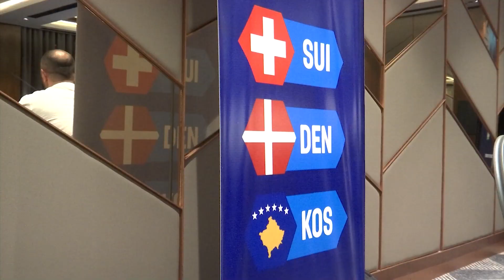17 07 2023 ASIST 544 VIDEO 3 (PRESS CONFERENCE - KOSOVA (A) DHE KOSOVA U16 )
TË HËNËN U MBAJT KONFERENCA PËR SHTUP : ÇDO GJË E GATSHME PËR PARAKUALIFIKEMT E KOSOVËS A DHE ERUOBASKETIN E DIVIZIONIT C TË MESHKUJVE U16
Të hënën paradite në ambientet e FBK-së u mbajt konferenca për shtyp në prag të dy ngjarjeve që na presin gjatë kësaj jave e deri më 5 gusht: kampanja parakualifikuese e Kosovës A për Eurobasket 2025 dhe organizimi i FIBA Kampionatit Evropian të Divizionit C për meshkuj nën moshën 16 vjeçare që zhvillohet në Prishtinë nga 19 deri më 27 korrik.
Të gjitha këto do të transmetohen në kanalet e Sportit në Artmotion dhe K-Sport.